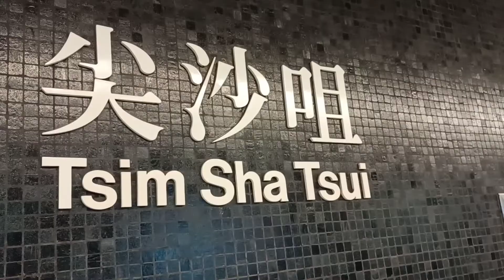Pertama Kali Tambal Gigi di Hongkong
Ini ada di tst ( Tsim tsa sui),untuk biaya tambal gigi 250$,cuci karang250$,memutihkan gigi 500$
gigipalsu tambalgigi doktergigihongkong#,clinik#pasangbehel#behel#perawatangigi